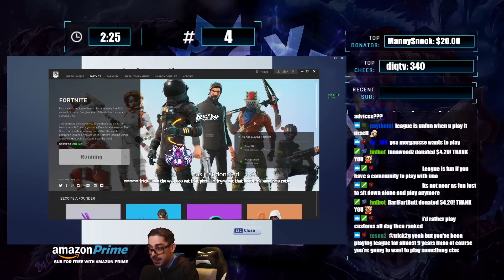FIVE CHAMPIONS.... ONE TARGET! | UDYR VS THE WORLD - Trick2G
I stream 10+ hrs E V E R Y D A Y

This video is not endorsed by Riot Games and doesn't reflect the views or opinions of Riot Games or anyone officially involved in producing or managing League of Legends.